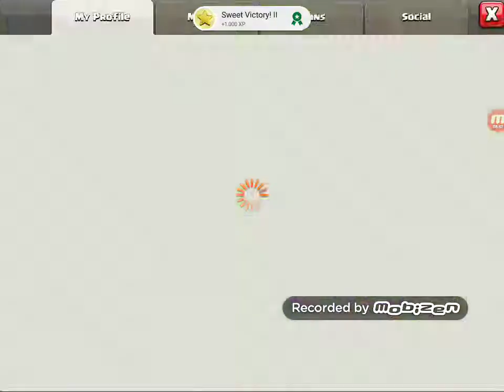Only attacks clash of clans#8